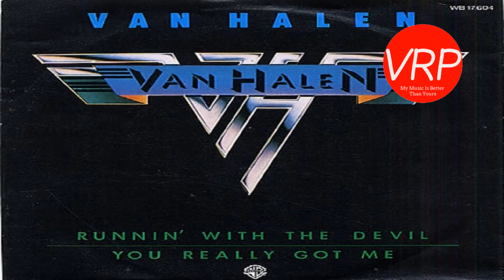Top 5 Van Halen Songs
Here's the Ranker.com TOP 5 Van Halen songs, as voted for by visitors to their website.
Ranker.com's Mauri runs through the list with Paul from Vintage Rock Pod.